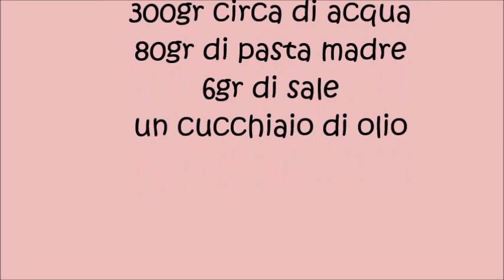Pinsa romana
400gr di farina per pinsa del molino F.lli Cipolla
300gr di acqua
80gr di pasta madre
1 C. di olio evo
un c. di sale